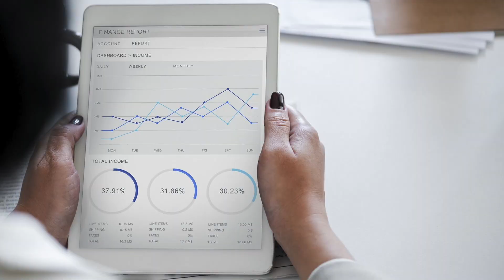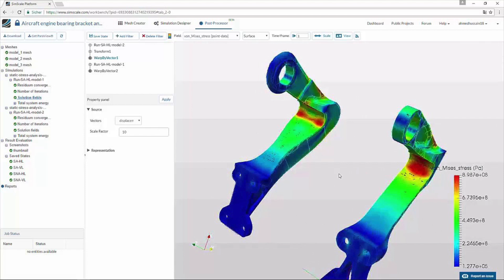💢¿Diseño Industrial tiene SALIDA LABORAL?💢(2022)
🤓¿Estás estudiando diseño industrial? ¿Quieres saber qué salidas profesionales tiene el diseño industrial? ¿No tienes muy claro qué es lo que hace un diseñador industrial? Este video es una guía completa y rápida de todas las posibles salidas laborales que un diseñador industrial puede tener.

¡Este es tu canal al 💯%!

—— 🌎 Universo Collage de !deas 👇 ——

⚡️ MATERIALES que UTILIZO

¡Escribe un comentario si quieres una mentoría de portafolio GRATIS!

📌¿Colaboraciones?